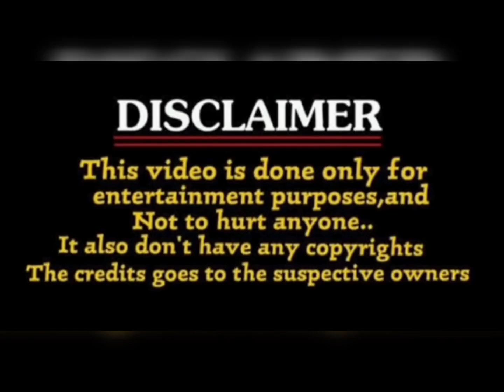ravanasura song update troll / raviteja veyyinokka song / raviteja / ravanasura